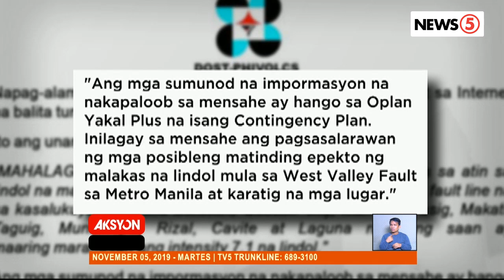Subway sa fault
Dinepensahan ng Phivolcs ang pagtatayo ng Metro Manila subway na tinatahak mismo ang West Valley fault.